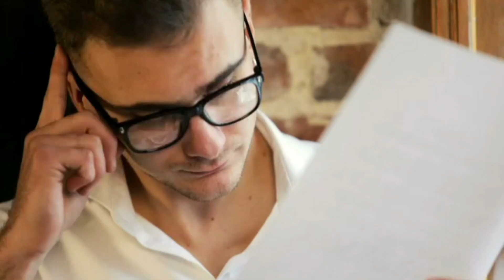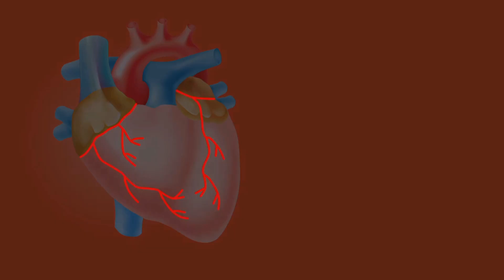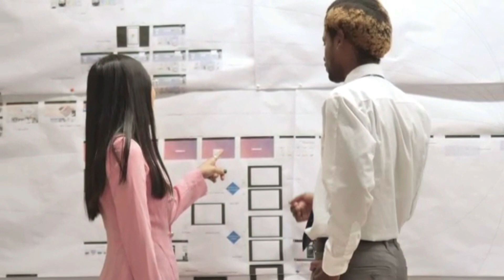How To Have A Balance and Healthy Lifestyle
B-ALL-IN

People require a balanced diet, regular exercise, plenty of rest and a stress free environment. Our bodies are fueled by a  balance of protein, carbohydrates, fat, vitamins, minerals and water to stay in good working order.  Time to laugh and enjoy family and friends is equally important to diet and exercise.